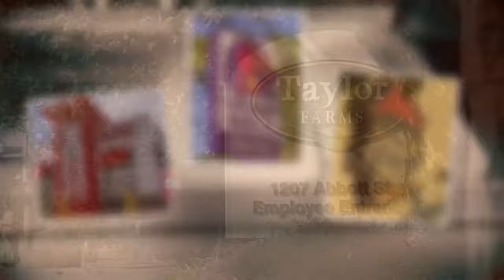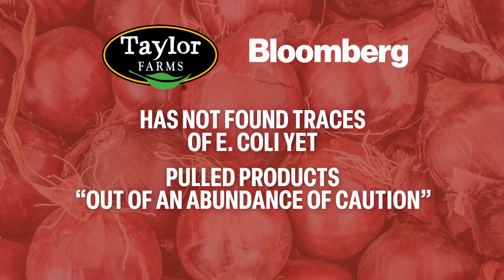Washington state reports first E. coli case in McDonald's outbreak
One person has been sickened in Washington state in connection to an E. coli outbreak at McDonald’s.